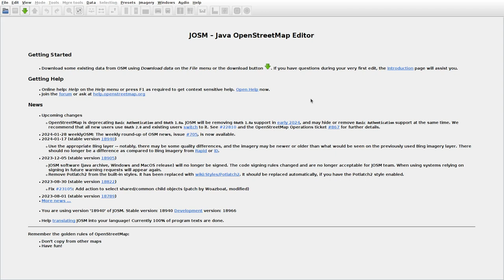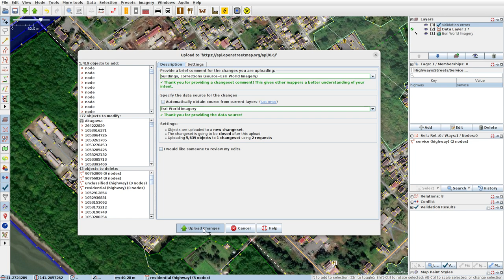JOSMrec1779 2024 02 01